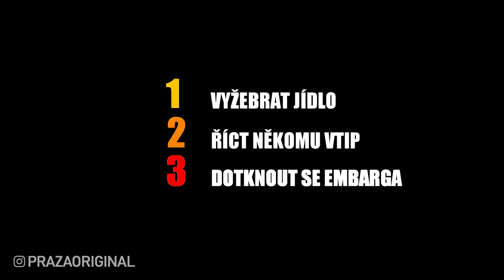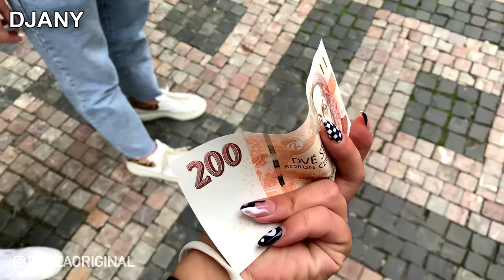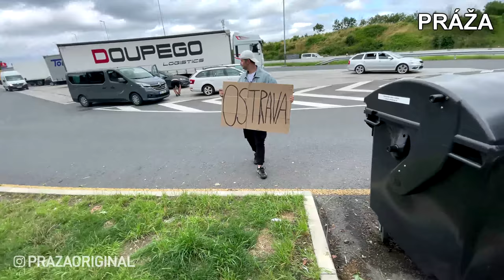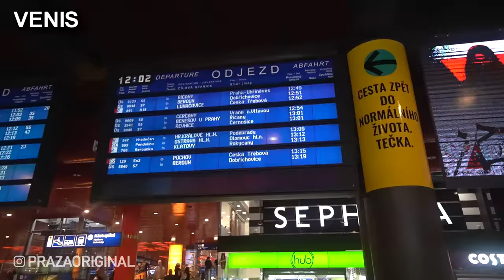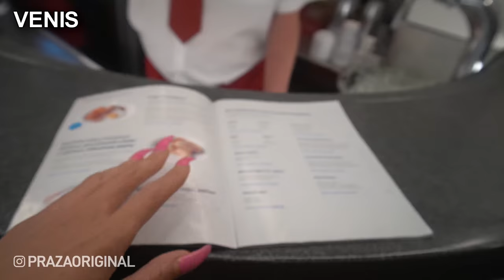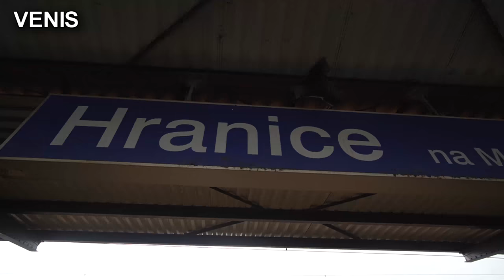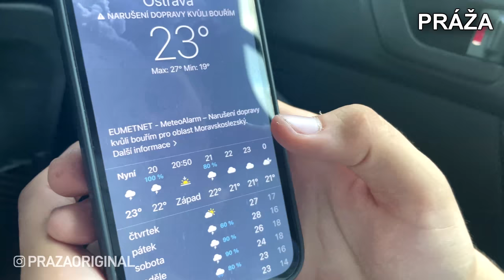BEZ PENĚZ z PRAHY do OSTRAVY (závod)